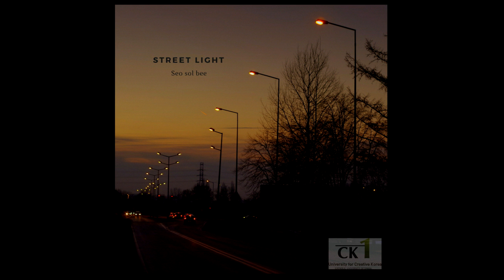[K-POP] 서솔비 - 가로등 (Ballad)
집으로 가는길, 혼자 걷는 이 길을 묵묵히 비춰주는 가로등 처럼
힘들고 외롭다 느끼는 너에게 , 무슨 일이 있더라도 난 너의 곁에 있어준다는 마음을 담은 곡 입니다.
20살, 힘들었던 날들에 누군가에게 위로가 되어주고 싶은 순순한 마음이 담긴 곡 입니다.